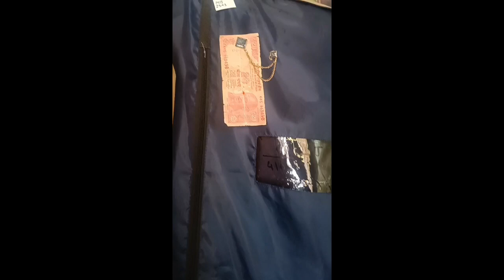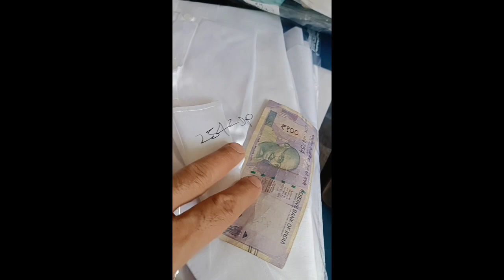बस ये करो Laundry और Dry Cleaning Business में100% Succes मिलेगा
I FB liquid

Redlin Rust Stain Remover
1kg Pack
100gm Pack

1kg Pack
This is standard packing
1.350kg bottle
Redlin Fabric Conditioner
1kg Pack

Univax👉2) 5 litre
3) 1 litre

1)Basic laundry business training
 2)Between and after training free consultation and guidance FOR START YOUR OWN LAUNDRY BUSINESS
3) OUT DOOR AND INDOOR LAUNDRY TRAINING FACILITY AVAILABLE.

Soda ash light for laundry use
Emulsifier liquid for laundry & fabric stain cleaning
Steel hangers 11inch suitable for laundry business

Carpet,sofa extractor
Liquid solution for carpet, sofa

Lather sofa & lather cleaning & polishing

IFB liquid
3 bottle pack

Laundry Iron with temperature control
Laundry Brass iron with temperature control

For  starch

Portable boiler steam iron 2 litre water capacity
Portable boiler steam iron 4 litre water capacity